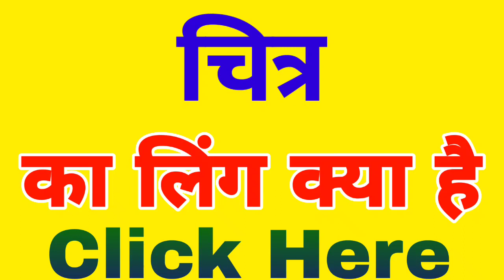चित्र ka ling kya hai | चित्र कौन सा लिंग है | चित्र शब्द स्त्रीलिंग है या पुल्लिंग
Hello everyone i am asif Iqbal and you are watching my channel indian spoken english .

Title :-

1 :- चित्र का लिंग

2 :- चित्र शब्द का लिंग

3 :- चित्र शब्द का लिंग क्या है

4 :- चित्र का लिंग क्या है

5 :- चित्र का लिंग कौनसा है

6 :- चित्र शब्द का लिंग क्या है

7 :- चित्र स्त्रीलिंग है या पुल्लिंग है

8 :- चित्र शब्द स्त्रीलिंग है या पुल्लिंग है

9 :- चित्र स्त्रीलिंग शब्द है या पुल्लिंग शब्द है